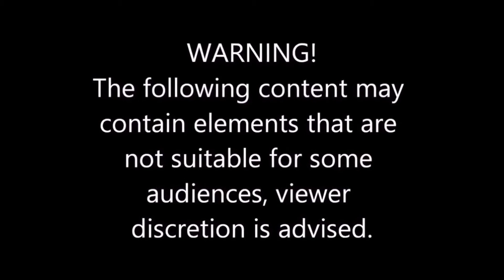The Prison Show 10/9/2020 Short version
Tonight, on The Prison Show
Sharon Bass McKinney
Keri Blakinger
Anne Marie
David Atwood
The Prison Show en Espanol